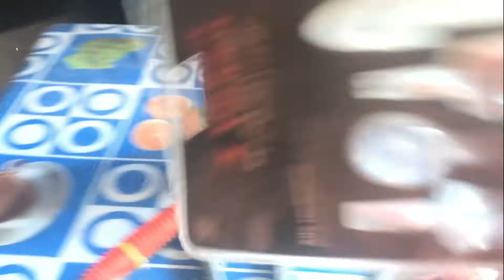ROMPI MI DETECTOR. REPARACION PASO A PASO. Equinox 800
SE ROMPIO MI BOBINA REPARACION PASO A PASO.